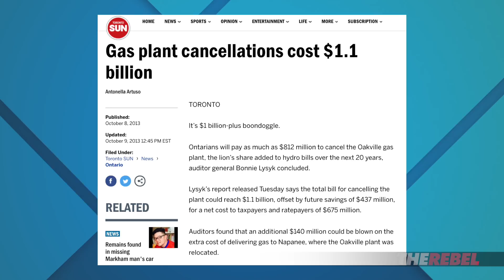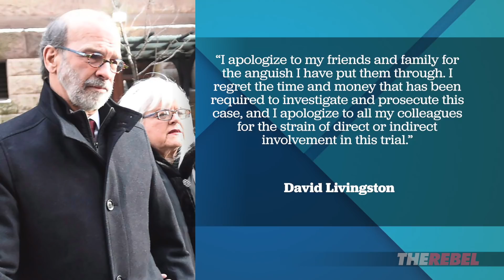McGuinty aide apologizes to “political masters” but not taxpayers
David Menzies of The Rebel.Media reports: Former Premiere Dalton McGuinty’s chief of staff, David Livingston, was investigated for his role in the $1.1B gas plant scandal. He was recently found guilty and apologized but not to taxpayers. MORE